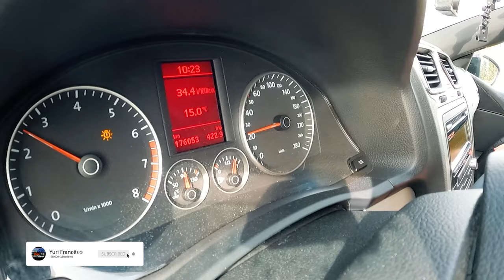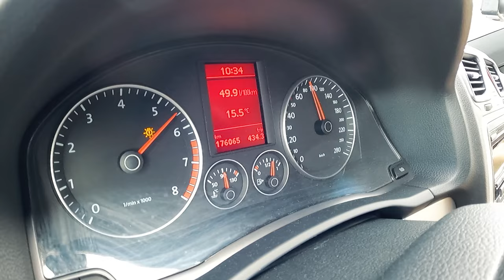NUNCA VISTE UM VW Scirocco 2.0 TSI ASSIM - com BALAZIOS de MEIA NOITE - TEASER